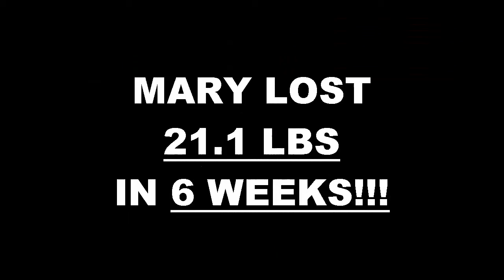Anaheim Weight Loss Fitness 6 Week Challenge Results - Mary Baldwin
We will now check the result of Mary's 6 week weight loss challenge!